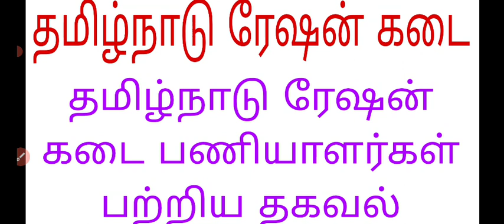TN ration shop jobs latest update today